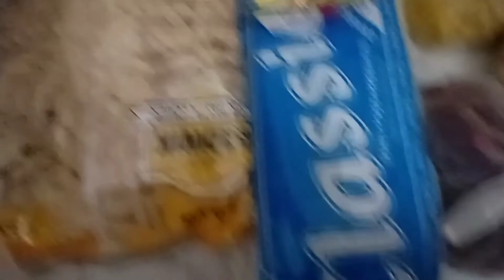Ajka Bazar Thaka 2Rokomer Mach Kina Anlam